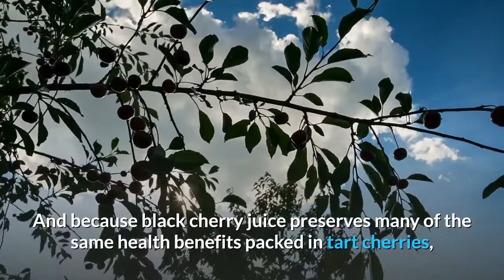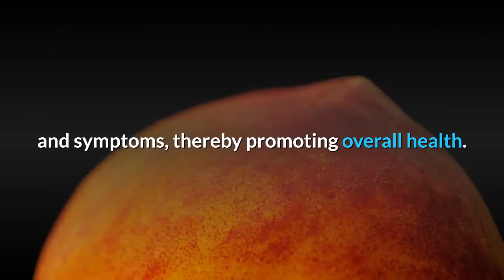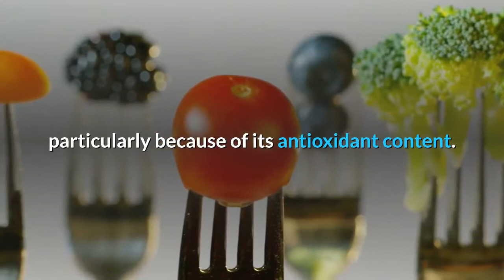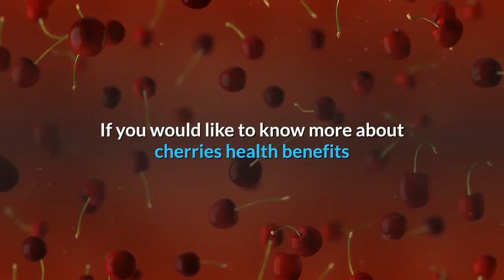black cherry juice benefits